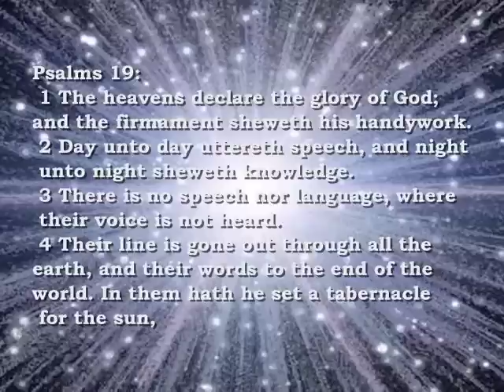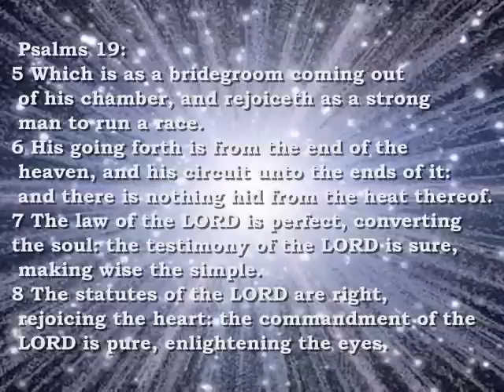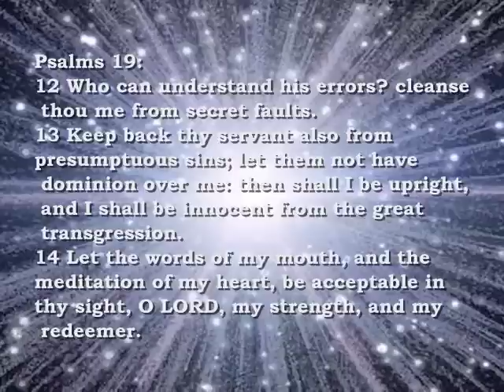Bible Reading Psalms 19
Bible Reading Psalms Chapter 19:1  The heavens declare the glory of God; and the firmament sheweth his handywork.
 2 Day unto day uttereth speech, and night unto night sheweth knowledge.
 3 There is no speech nor language, where their voice is not heard.
 4 Their line is gone out through all the earth, and their words to the end of the world. In them hath he set a tabernacle for the sun,
 5 Which is as a bridegroom coming out of his chamber, and rejoiceth as a strong man to run a race.
 6 His going forth is from the end of the heaven, and his circuit unto the ends of it: and there is nothing hid from the heat thereof.
 7 ¶ The law of the LORD is perfect, converting the soul: the testimony of the LORD is sure, making wise the simple.
 8 The statutes of the LORD are right, rejoicing the heart: the commandment of the LORD is pure, enlightening the eyes.
 9 The fear of the LORD is clean, enduring for ever: the judgments of the LORD are true and righteous altogether.
 10 More to be desired are they than gold, yea, than much fine gold: sweeter also than honey and the honeycomb.
 11 Moreover by them is thy servant warned: and in keeping of them there is great reward.
 12 Who can understand his errors? cleanse thou me from secret faults.
 13 Keep back thy servant also from presumptuous sins; let them not have dominion over me: then shall I be upright, and I shall be innocent from the great transgression.
 14 Let the words of my mouth, and the meditation of my heart, be acceptable in thy sight, O LORD, my strength, and my redeemer...